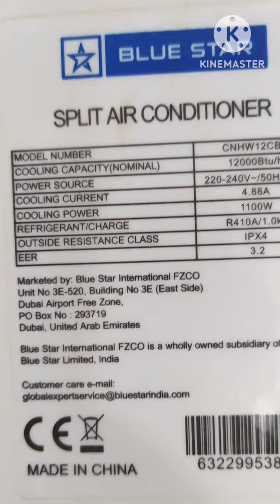split air conditioner कैसे गैस स्टोर करे